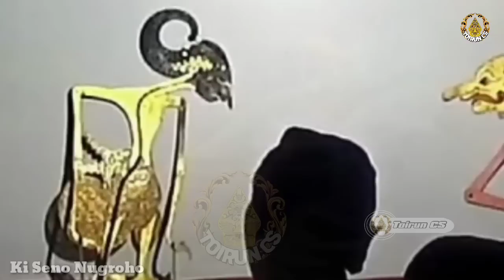Murko !!! pendowo ngamuk sak dawane lakon_Bolodewo diajar Ki Seno Nugroho